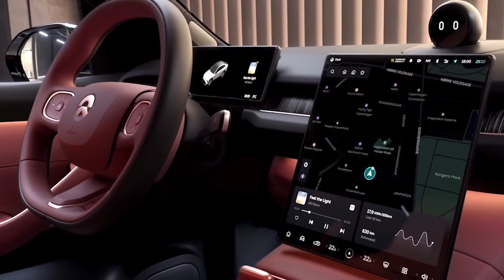NEW Car NIO EC7 (2023), Coupé SUV || Jiru Channel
The NIO EC7 is a sophisticated coupé SUV. Every perspective and every detail is an interpretation of elegance.
The EC7 has a drag coefficient of 0.230, the lowest among SUVs. The Shark nose, front spoiler, all-glass roof, side mirrors, shoulder line and rear aero edges have been polished at the millisecond level. In addition, the EC7 comes standard with an active grille shutter and an active spoiler, which further excels in aerodynamic performance.
The EC7 adopts the latest NIO electric drive technology featuring a dual-motor AWD system and SiC power module, resulting in a peak power of 480 kW and a maximum torque of 850N·m.